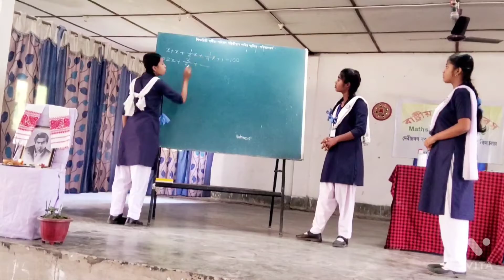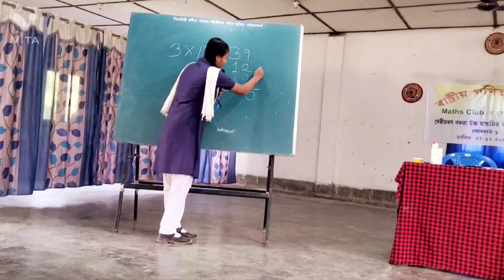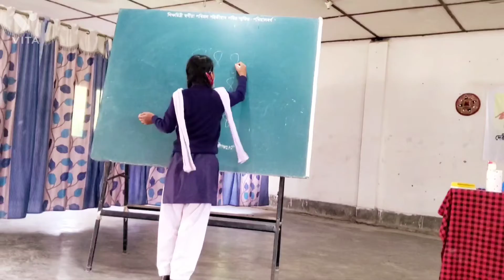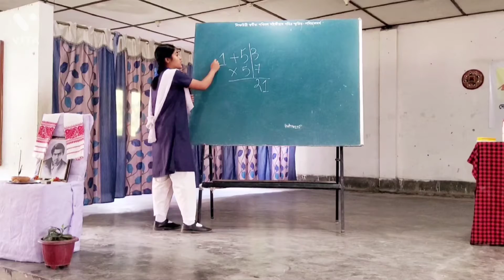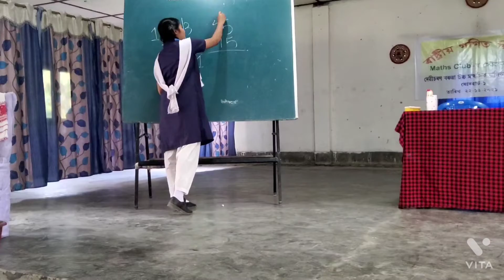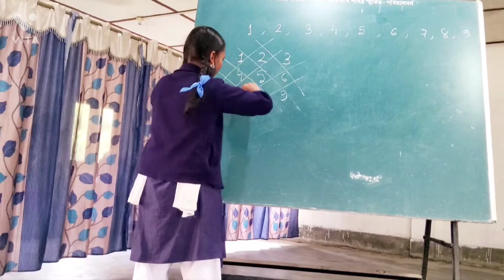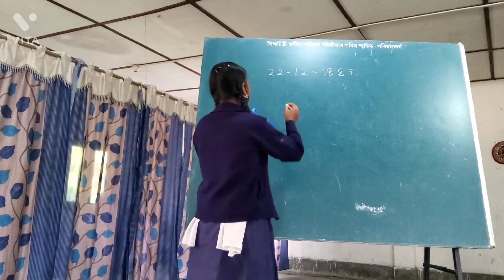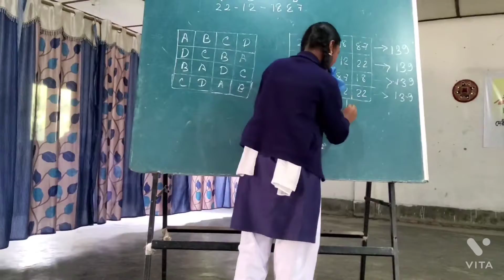THE MAN WHO KNEW INFINITY (নাটক আৰু অংকৰ ধেমালি)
দেৱীচৰণ বৰুৱা উচ্চ মাধ্যমিক বালিকা বিদ্যালয়ত ছাত্ৰীসকলে ৰাষ্ট্ৰীয় গণিত দিৱসত কিদৰে পালন কৰিলে আৰু সংখ্যাৰ সৈতে কিমান ধেমালি কৰিলে আপোনালোকলৈও আগবঢ়াই দিছোঁ।